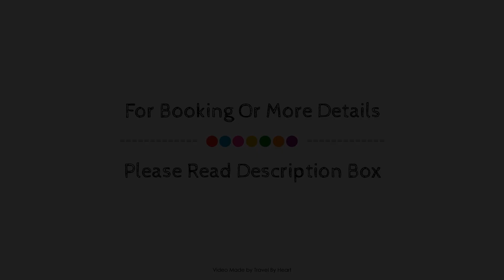Royal Uno Resort and Spa All Inclusive, Cancun, Mexico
Searching For
1. Royal Uno Resort and Spa All Inclusive - Cancun
2. Royal Uno Resort and Spa All Inclusive - Cancun Virtual Tour
3. Royal Uno Resort and Spa All Inclusive - Cancun Rooms
4. Royal Uno Resort and Spa All Inclusive - Cancun Amenities
5. Royal Uno Resort and Spa All Inclusive - Cancun Videos
6. Royal Uno Resort and Spa All Inclusive - Cancun Offers
7. Royal Uno Resort and Spa All Inclusive - Cancun Deals
Audio Credit:
Track Title: Reasons To Hope
Artist: Reed Mathis